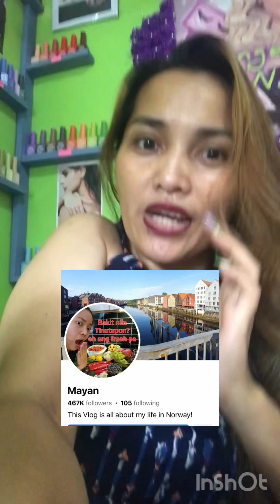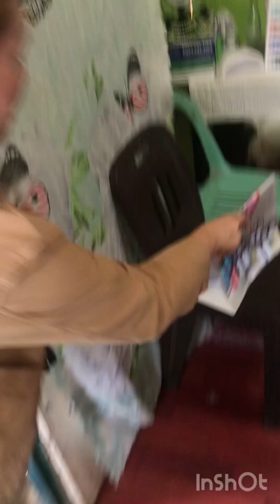Ofw di pinalad sa OMAN ito na ako ngayon dito sa pinas?